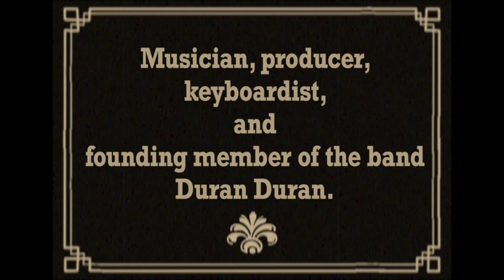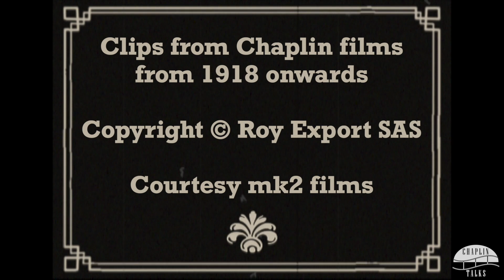Was Charlie Chaplin the world’s first Superstar? 🌟 Nick Rhodes (Duran Duran) - Chaplin Talks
Today Spencer Chaplin talks to Nick Rhodes, a founding member and keyboard player of the band Duran Duran.
Speaking about Duran Duran’s career, this Nick Rhodes interview 2020 will cover everything from their first video in the 80s, to the incredible success of their first album.

Duran Duran may have been pioneers, but was Charlie Chaplin the world’s first superstar?
They talk about Charlie Chaplin's autobiography and discuss Chaplin’s journey to stardom.

🎬 Welcome to Chaplin Talks 👥

“Chaplin Talks” is an upcoming online video podcast hosted by Spencer Chaplin, Charlie Chaplin’s grandson.
👉🏻  Spencer interviews a variety of guests from all over the world to talk about their life stories and current projects along with a little bit of “Chaplin Talk”.

From actors and musicians to fashion designers and writers, our eclectic mix of guests have one thing in common: They have all been influenced by Chaplin and his work 🎭

🌟  Connect with Chaplin Talks on Social Media 👥

📍  Chaplin Office
58 Rue Jean-Jacques Rousseau
75001 Paris, France